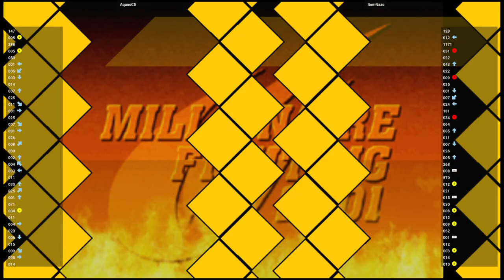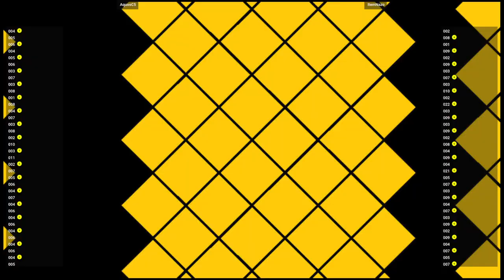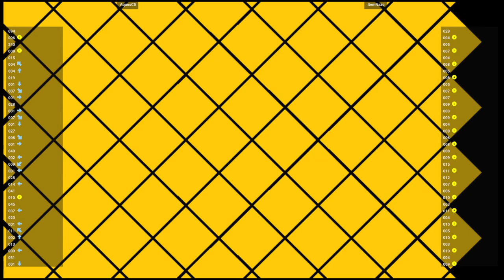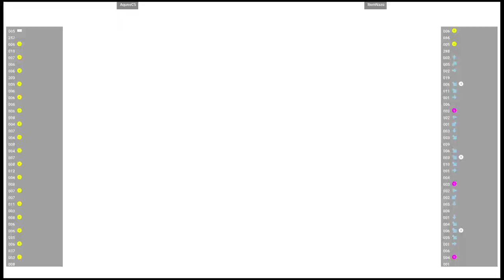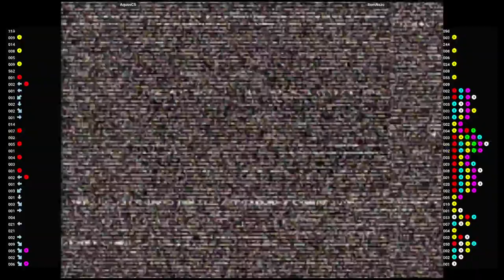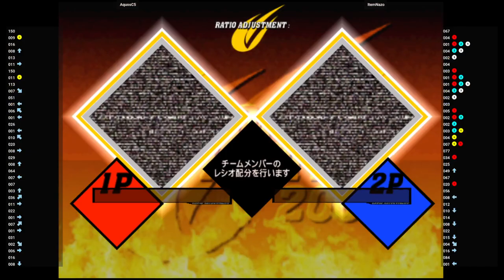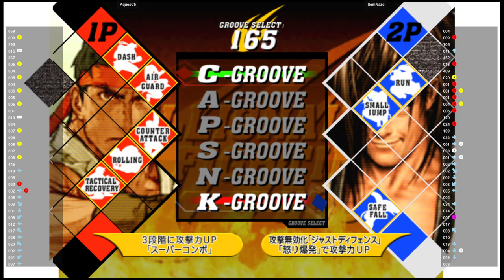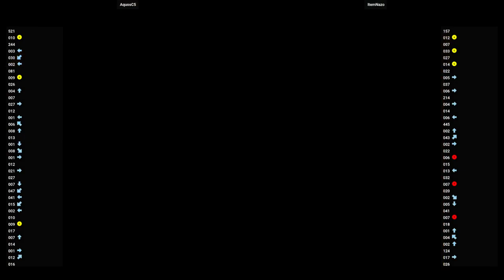CVS2 🆚 AquosC5 VS ItemNazo | Fightcade